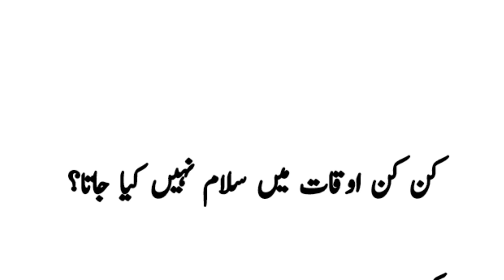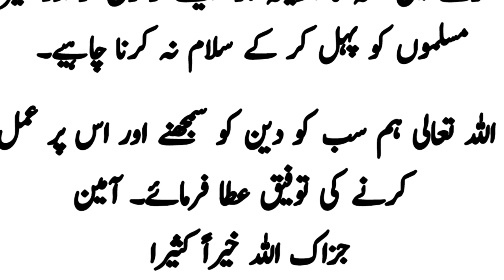Kin conditions me Salam krna theek nahi?/ Kis kis ko or kin kin mawaqa pr Salam nahi krna chahye?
This video is about the Saying Salam . Salam is a good deed in our religion still there are some conditions in which offering Salam is prohibited and is not appropriate.